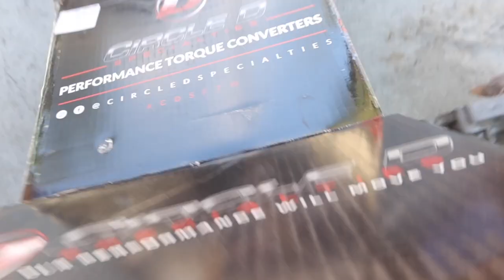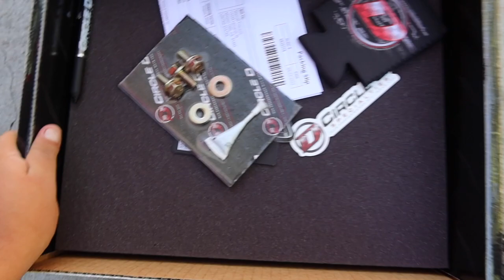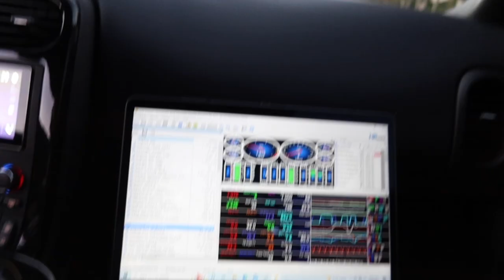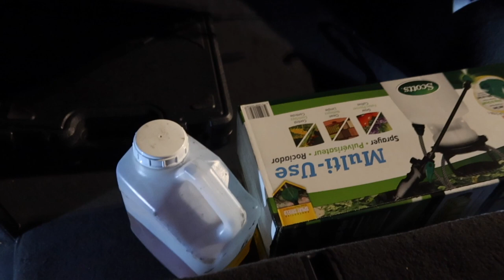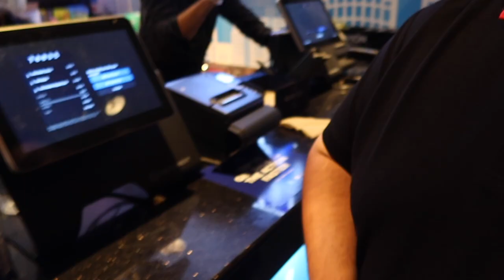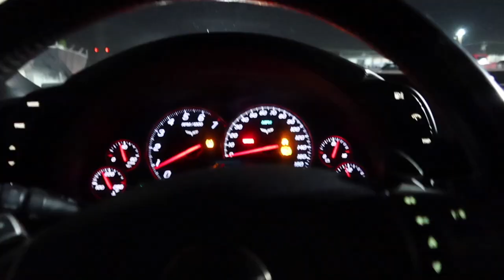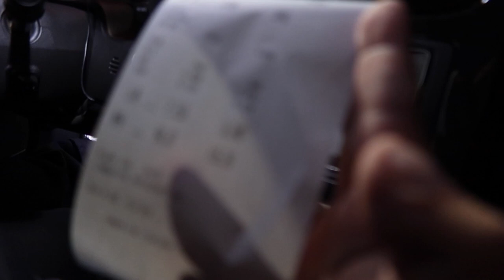TUNING MY CORVETTE !!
thank you guys for checking out for my first vlog. drop a comment of what you guys want me to do too my Vette next , stayed tuned I'm going too be dropping a lot of content. what color should I wrap the Vette?